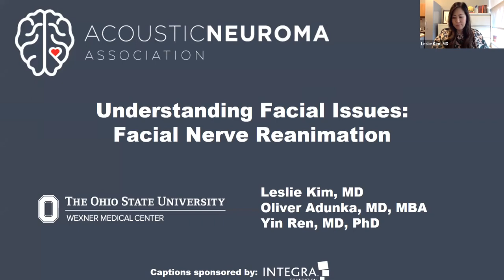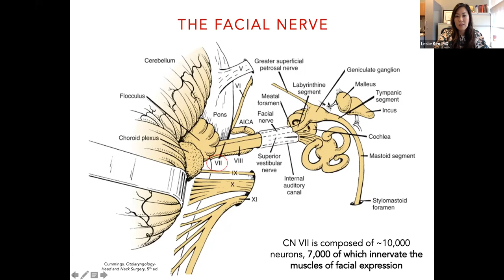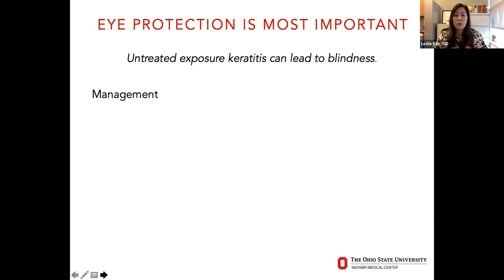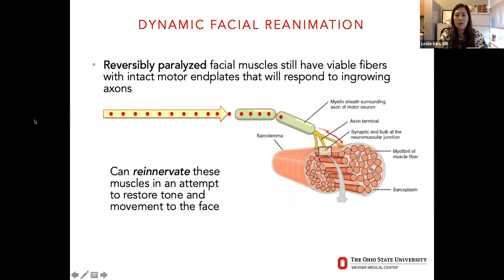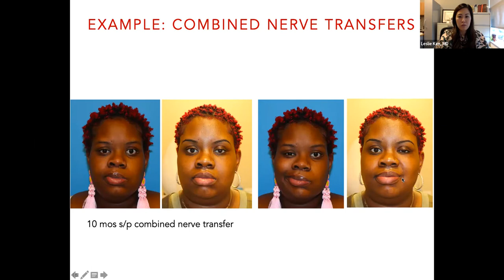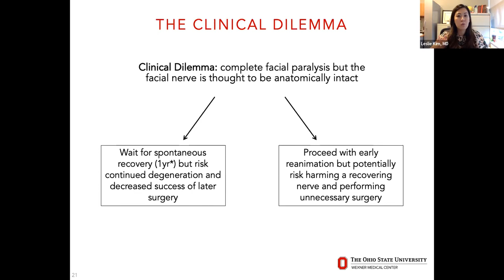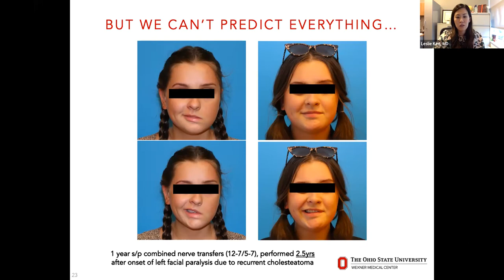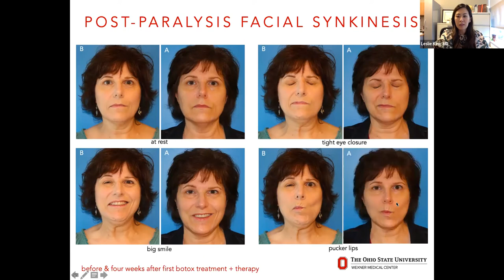Understanding Facial Issues: Facial Nerve Reanimation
ANAwareness Week 5/18/22
Dr. Kim, Dr. Ren
The Ohio State University Wexner Medical Center